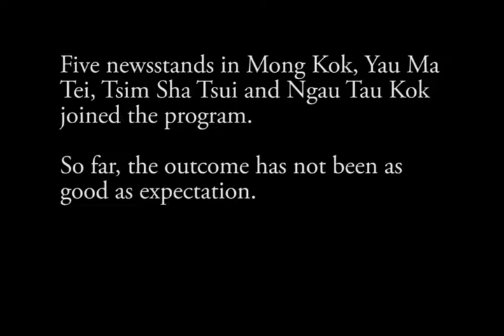Hong Kong Newsstands Revitalized By Artworks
With the new media trend and challenges from convenience store, the situation of newsstands which are regarded as a symbol of Hong Kong has been in deep waters for a long time.

“I only earn HK$15,000 per month now, and I have to support my family, ” said Lam Sai-Ming, a vendor of a 24-hour newsstand in Tsim Sha Tsui.

Cheung Dak-Yung, vice president of Newspaper Hawker Association expressed his disappointment and said he’d rather do the job of cleaning toilets in shopping mall, which will earn more.

To help newsstands get out of the old image and traditional business model, Newspaper Hawker Association started a program called newsstand revitalisation.

The program includes decorating some newsstands with famous artists’ works to attract more attention as well as exploring more goods to sell.

“We start and we don’t put an end.” Eric Lam, another vice president of Newspaper Hawker Association who commits to the revitalization said so despite the negative attitude to news kiosk business.

However, the outcome is not as good as the expectation according to some newsstand owners who joined the program.

“It will take time”, said Lam.